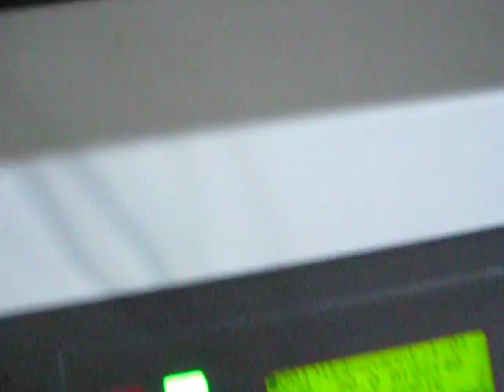Laser Rundgravur auf Glas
Rundgravur, Veredelung eines Glases per Laser. Hier kann man mir über die Schulter schauen, wie ich meinen Job verrichte zu dem u.a. auch gehört Kristalle, Gläser u.v.m. per Laser Gravur zu veredeln.